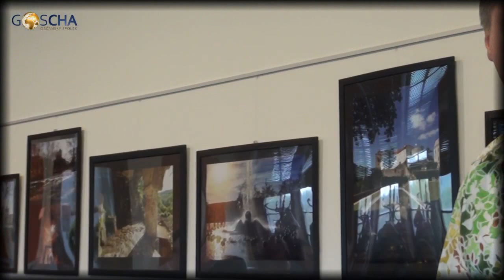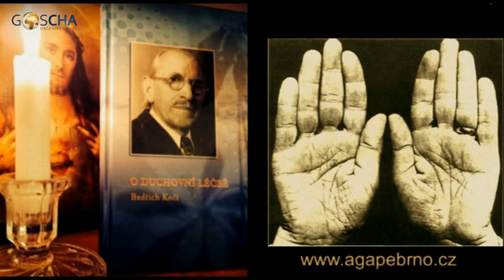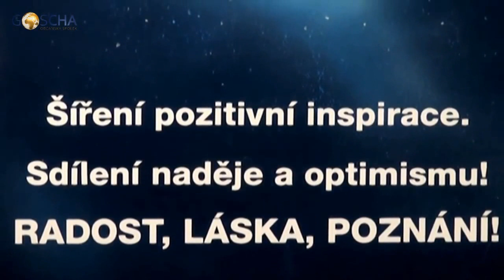Jak si udržet NADĚJI A RADOST - Igor Chaun (5. 4. 2017)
Povídání o tom, co nám možná v současné zpadní civilizaci chybí nejvíce... Naděje, radost a vnímání vyššího smyslu života. A že je třeba stále si to připomínat, i když to někdy nemáme jednoduché. - K tomu krásná indická hudba a zpěv Kláry a Míry, a společná radost, sdílení, vzájemná posila. Děkuju. - Ostrov u Karlových Varů, první dubnový týden 2017.